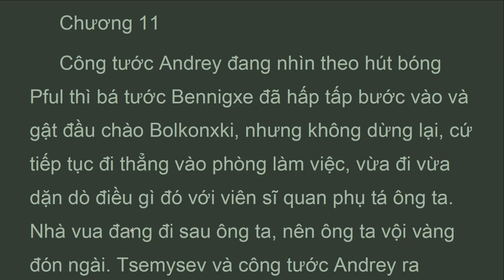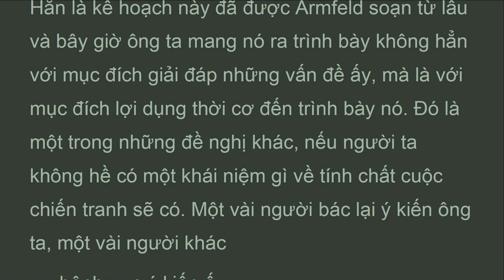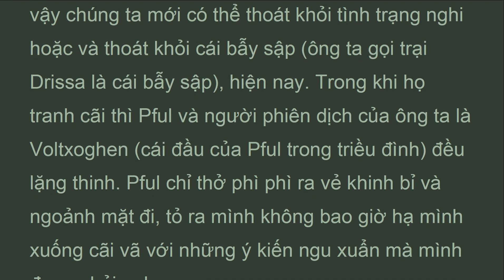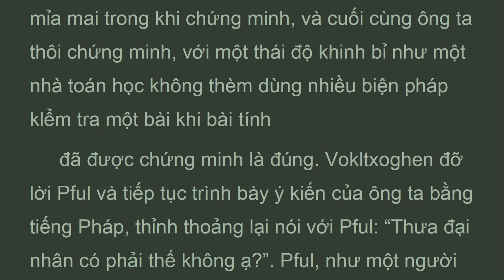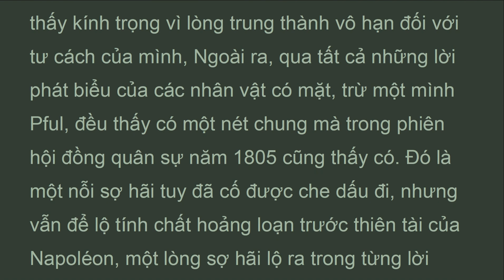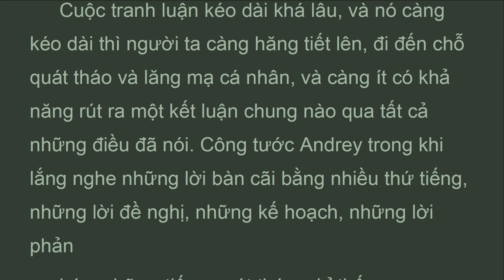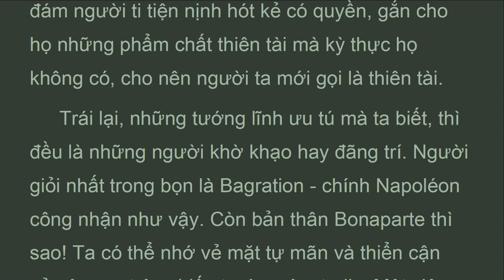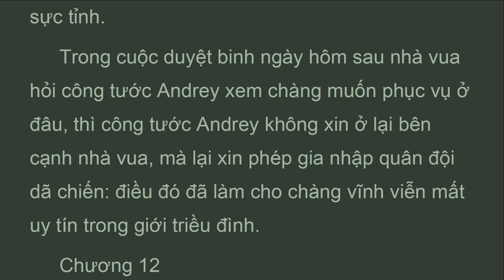CTHB_P9_11_Tập 9, Chương 11, Chiến Tranh và Hòa Bình, Lev Tolstoy (Jan 2022)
Chương 11
 Công tước Andrey đang nhìn theo hút bóng Pful thì bá tước Bennigxe đã hấp tấp bước vào và gật đầu chào Bolkonxki, nhưng không dừng lại, cứ tiếp tục đi thẳng vào phòng làm việc, vừa đi vừa dặn dò điều gì đó với viên sĩ quan phụ tá ông ta. Nhà vua đang đi sau ông ta, nên ông ta vội vàng đón ngài. Tsemysev và công tước Andrey ra thềm. Nhà vua xuống ngựa một cách uể oải. Hầu tước Paolutsi đang nói gì với hoàng thượng. Hoàng thượng nghiêng đầu bên trái, vẻ không bằng lòng, lắng nghe ông ta nói cái gì hăng hái lắm. Hoàng thượng bước, tới, hình như muốn chấm dứt câu chuyện, nhưng người Ý đỏ mặt tía tai lên vì kích động, quên cả nghi thức, cứ đi theo nói tiếp:
 Còn như người ta đã đề nghị dựng doanh trại Drissa này. - Paolutsi nói trong khi nhà vua bước lên bậc thềm. Khi trông thấy công tước Andrey, nhà vua nhìn chàng nhưng không nhận ra.
 Tâu hoàng thượng, còn như người đã… - Paolutsi nói tiếp một cách tuyệt vọng, dường như không sao đủ sức kìm mình được nữa, - Đã đề nghị hạ trại Drissa thì theo tôi chỉ có thể cho vào nhà thương điên hay cho lên giá xử giảo, không còn cách nào khác.
 Chưa nghe hết và làm như không nghe thấy những lời của người Ý nói, nhà vua đã nhận ra Bolkonxki liền ôn tồn nói với chàng:

Lev Tolstoy
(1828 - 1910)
Tập 9